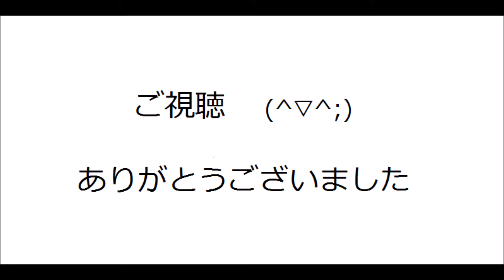UFOキャッチャー・アイスのUFOキャッチャー パート2【失敗】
【失敗編No.４２】UFOキャッチャー・アイスのUFOキャッチャー　パート2
ムズイな(;´∀｀)

似たような物を取る時の参考にして下さい(;'∀')
もし似たようなクレーンゲームで取れた方居ましたらアドバイスお願いします